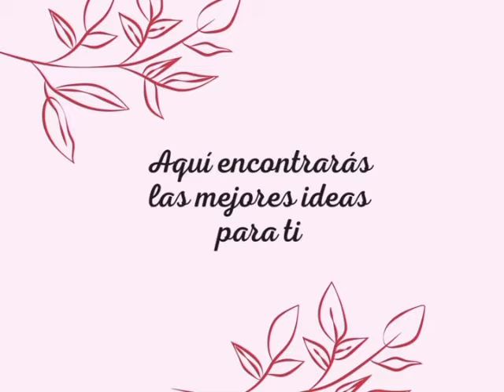MEJORES PANTALONES para MUJERES de 50 Años en Adelante | Estilo y Comodidad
Bienvenidas a este canal de moda y estilo.
En este video te mostraré los mejores estilos de pantalones para mujeres maduras, con consejos para lucir increíble a cualquier edad. Desde pantalones de pierna recta hasta joggers sofisticados, aquí tienes todo lo que necesitas saber para renovar tu guardarropa.

✨ Descubre los accesorios que transforman tu estilo. ✨
En Lorilyn accessories, encuentra joyería única y accesorios para el cabello diseñados para realzar tu belleza en cada ocasión. Encuentra diademas, aretes, collares y más, hechos con amor y estilo. 🌸 ¡Perfectos para las mujeres modernas!